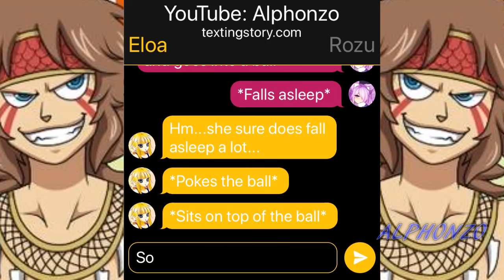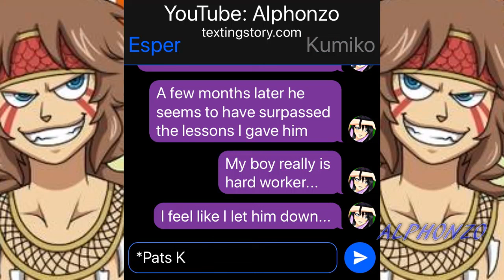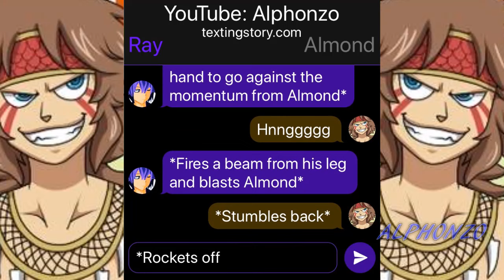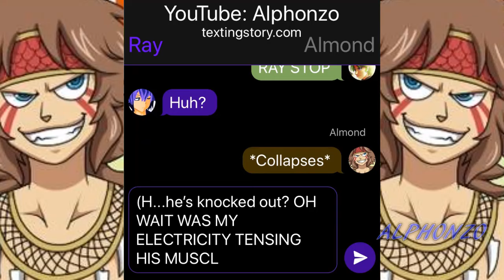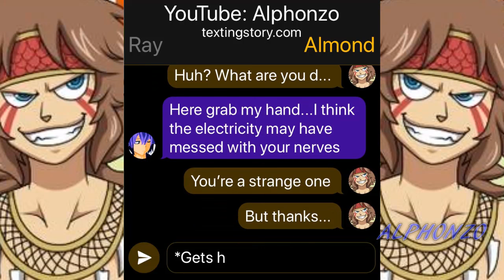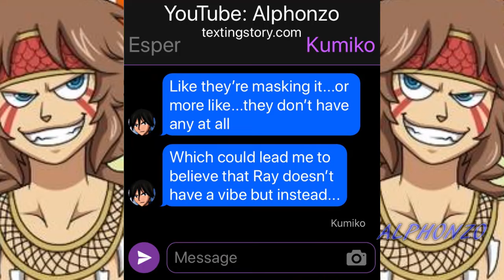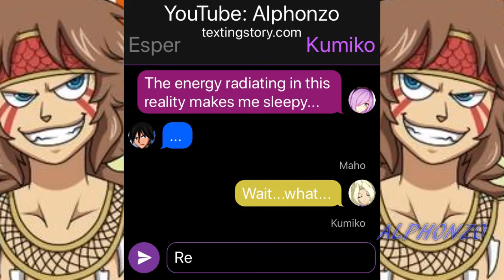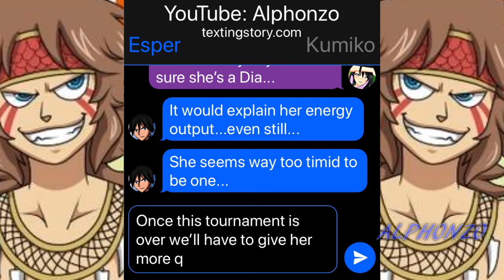Sportsmanship(Rise Of Ray)#15